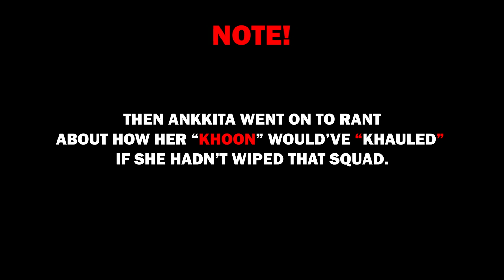PUBG Mobile 2v4 Rank Push | 6 minutes of CaptainSingh underestimating me | Killing Friendlies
I am for some reason ultra excited in this stream. But also slightly annoyed at the same time.

PS: I DONT KNOW WHY I SOUND LIKE A FROG THROUGHOUT THE VIDEO

Download the nonolive app , search for AnkkitaC and follow me to watch me stream